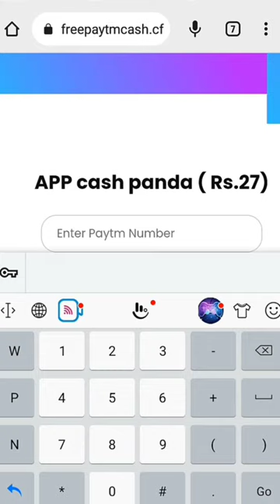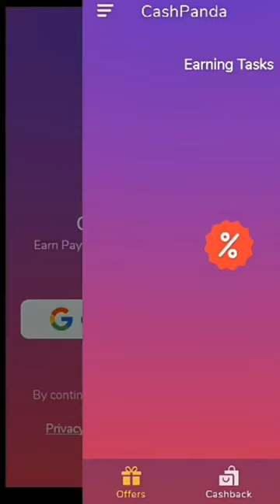🤑Today New Campaign Loot Offer 27₹+2ú₹+27₹ Instant Paytm Cash || Tasks💰Campaign BUG|| New Paytm app